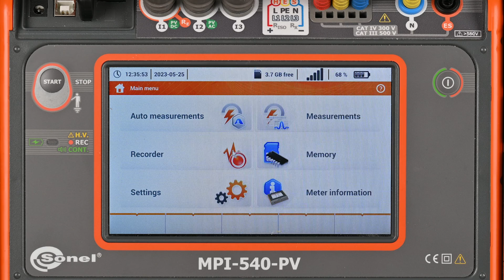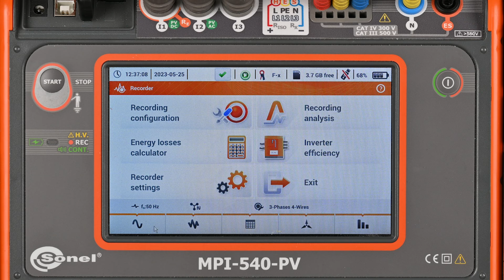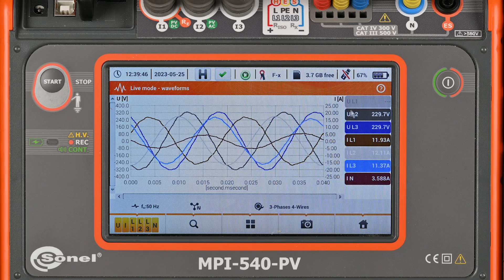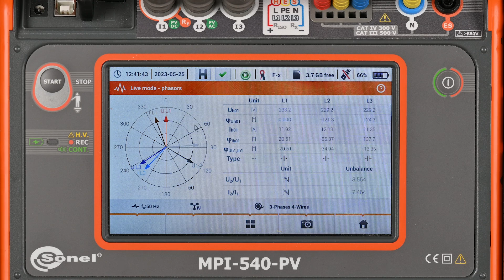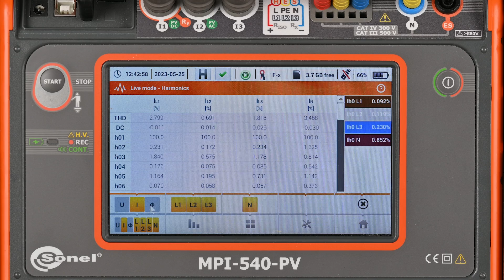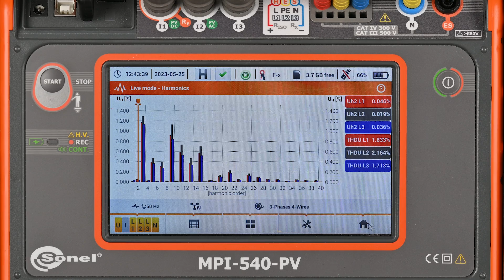Sonel MPI-540 / MPI-540-PV - Live mode in the recorder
The video presents the functionality of the MPI-540 and MPI-540-PV multi-function meter, which allows you to view network parameters in real time (LIVE mode). Available views include a preview of voltage and current waveforms (oscillograms), timeplots of RMS values, table view of parameters, phasor and harmonic graphs.